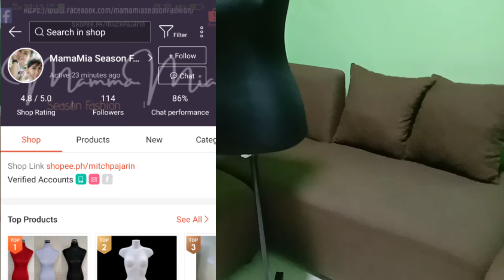UNBOXING MANNEQUIN FROM SHOPEE | WORTH IT KAYA?! + How to assemble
Hi guys!

Welcome to another video. Namili ako ng mannequin sa shopee. Worth it kaya? Para sa mga online seller na  naghahanap ng trusted seller kung saan makakabili ng murang mannequin please watch this video. Thank you guys for always supporting this channel. Mahal ko kayong lahat. Mag-iingat palagi. God bless!